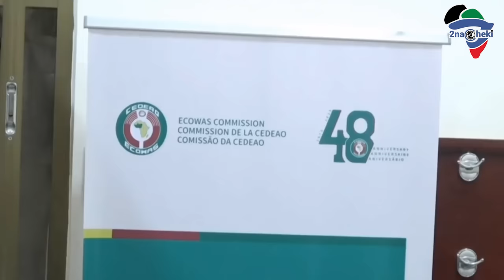Mali, Niger, and Burkina Faso Establish New Union to Counter ECOWAS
Mali, Niger, and Burkina Faso, three West African countries, have signed a mutual security pact in Bamako this week that will allow them to cooperate against threats of armed rebellion, external aggression, and Further Establish Mutual Cooperation